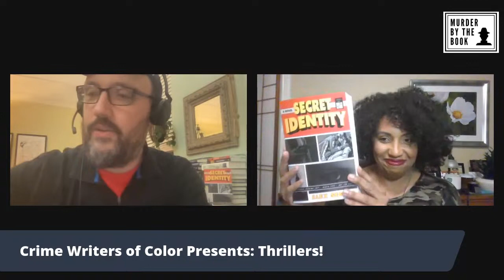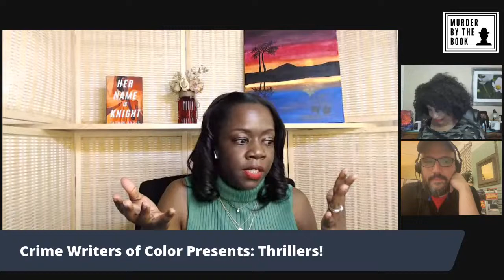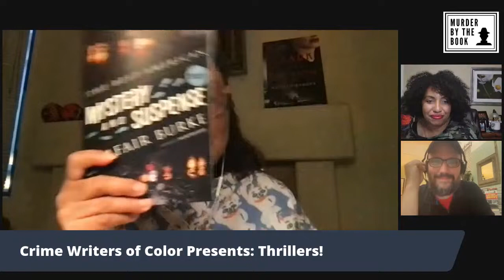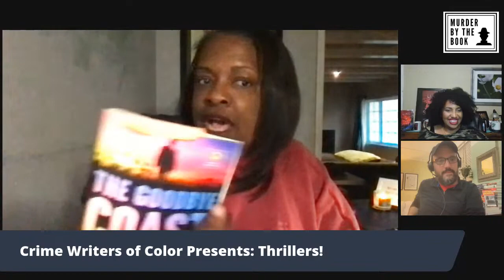CWoC Presents Edge of Your Seat Thrillers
Join us as hosts Kellye Garrett and Alex Segura Edge of Your Seat thrillers by Yasmin Angoe, Rachel Howzell Hall, Silvia Moreno-Garcia, E.A. Aymar/E.A. Barres, Naomi Hirahara, and Cheryl Head!

Crime Writers of Color is an informal group of over 300 self-identified crime writers of color, founded by Walter Mosley, Gigi Pandian, and Kellye Garrett in 2018.